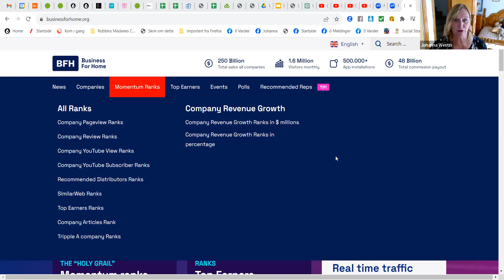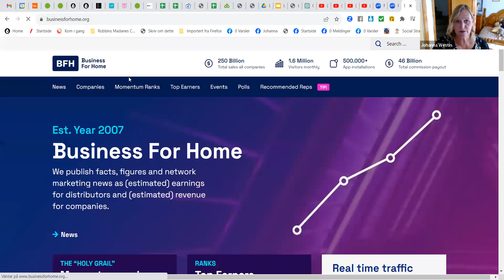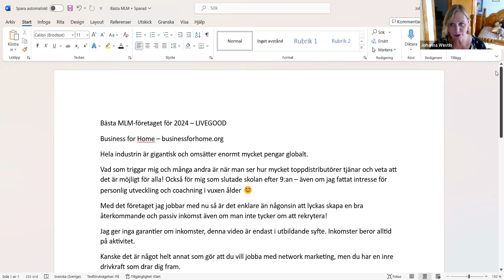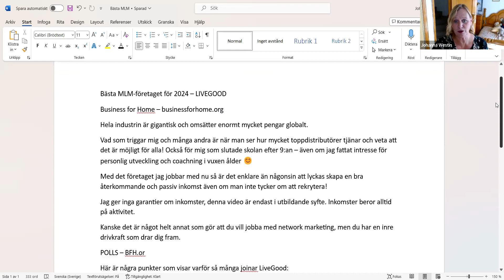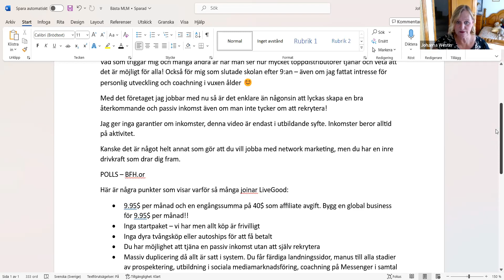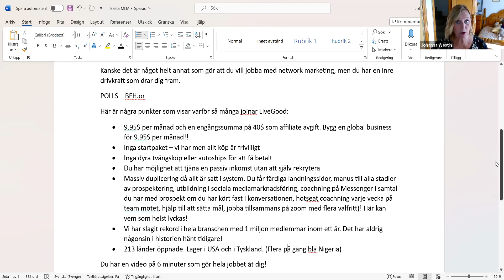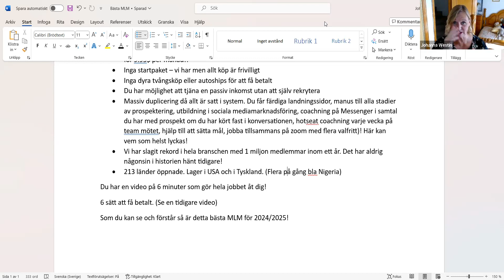Bästa Network Marketing företager 2024 - 1 miljon medlemmar första året!